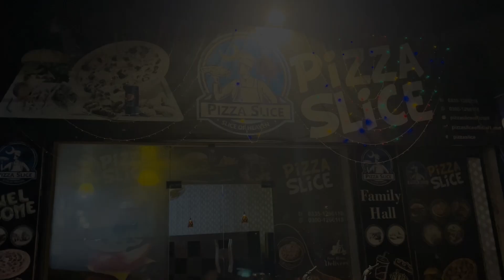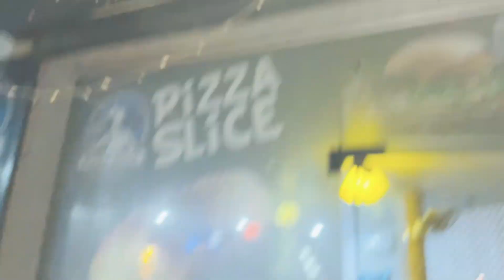kabaddi player Bamci ka dera | Kabadi ka Pehlwan | Sheri MalanG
🔥 Dive into the fierce world of Kabaddi with the legendary Kabaddi player, Bamci, as he showcases his unparalleled skills and extraordinary techniques in this thrilling video. From intense training sessions to nail-biting matches, witness the dedication and passion that make Bamci a true Kabadi ka Pehlwan (Kabaddi Champion). Sheri Malang takes you behind the scenes of Bamci's journey, unveiling the secrets of his success and the challenges he has overcome. Get ready for a riveting experience that captures the essence of Kabaddi like never before!

🏆 Don't miss out on the heart-pounding action and adrenaline-packed moments that define the life of a Kabaddi champion. Hit the play button now and join the excitement!

hit likes.

lots of  ❤️